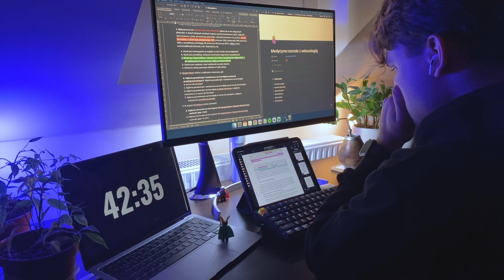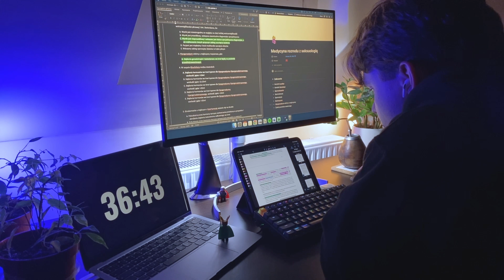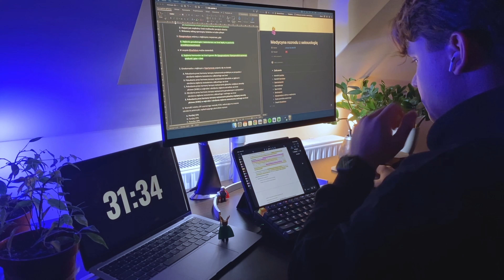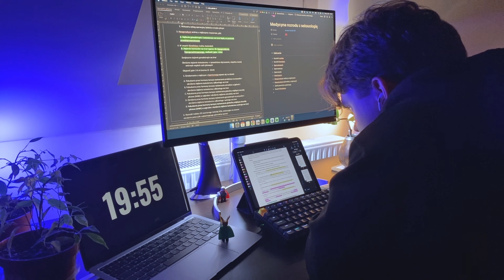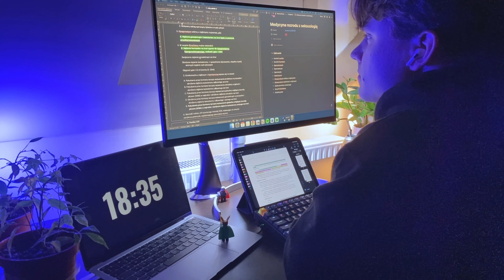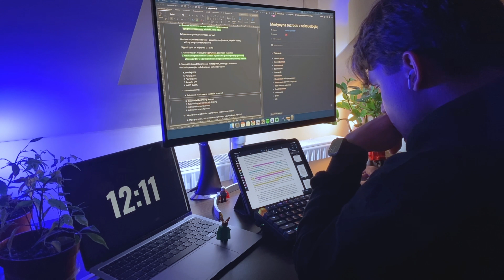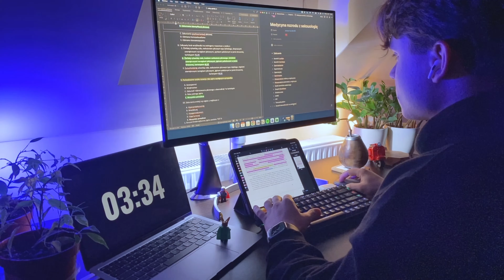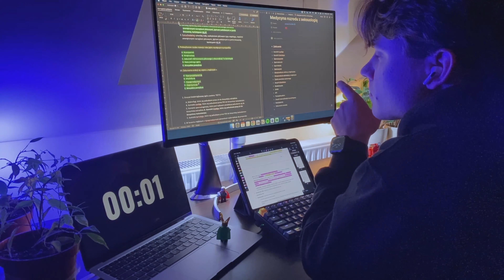1 HOUR STUDY WITH ME w czasie rzeczywistym | Lofi Beats, No Breaks, Calm Evening, Med Student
Hi friends! I hope you enjoy this 1 hour study with me.
Cześć wszystkim! Mama nadzieję, że wspólnie spędzimy produktywną godzinę.